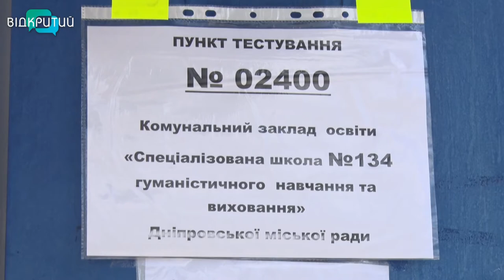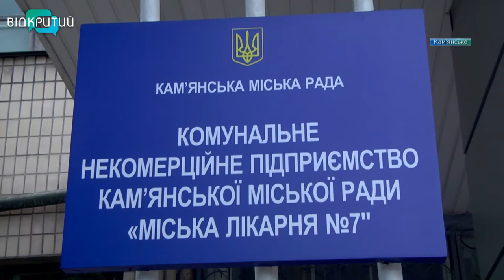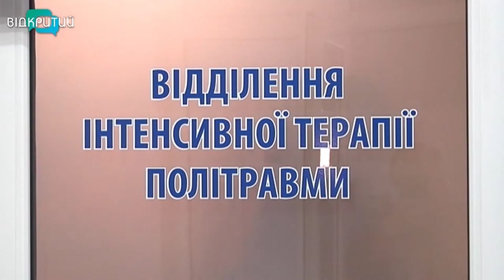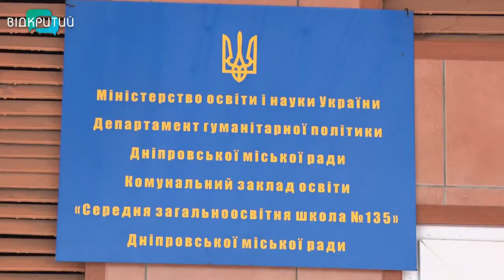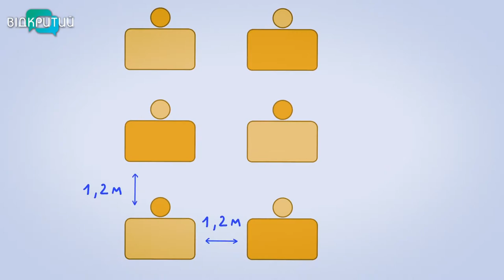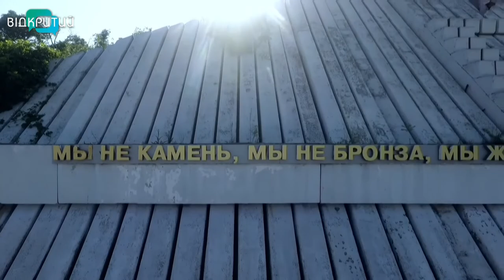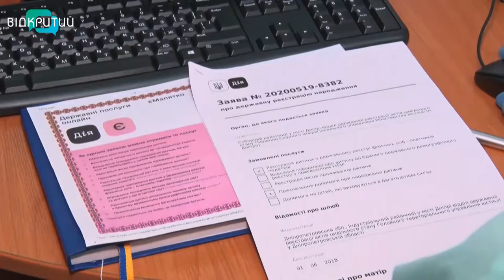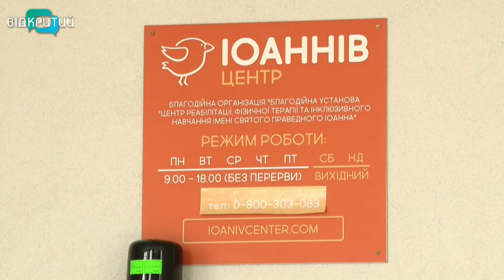Новини OPEN NEWS від 23 червня 2020 року 19:15